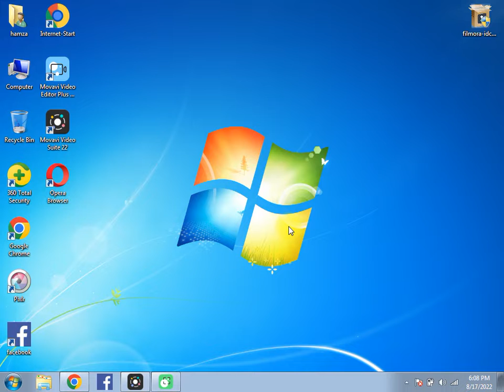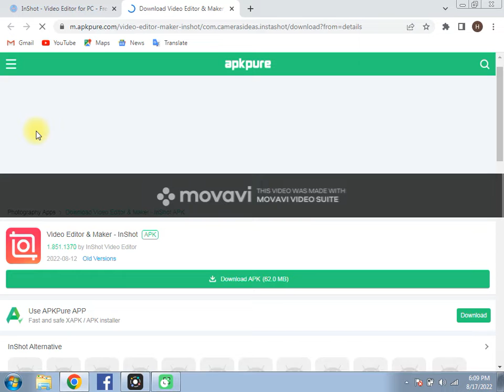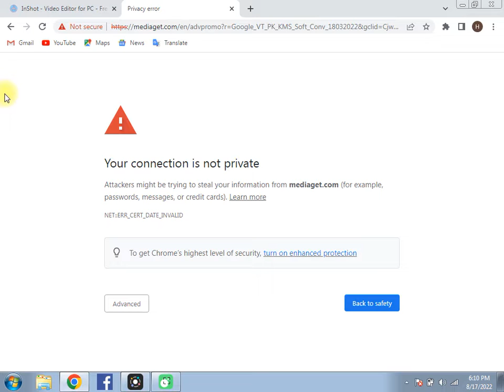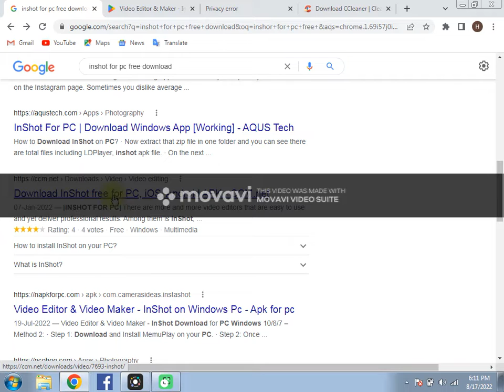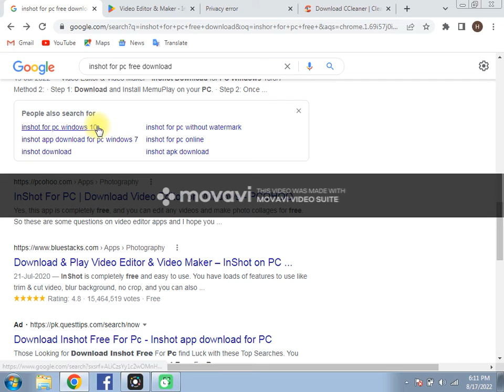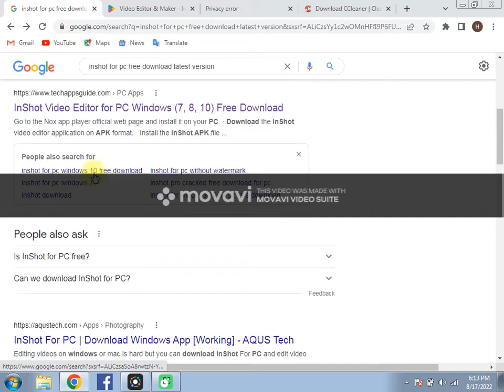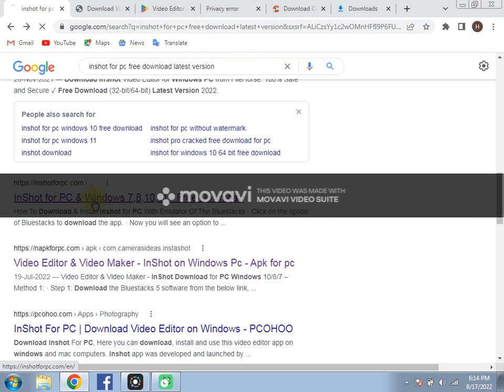INshot video editer for pc inshot video edit install for pc How to become inshot editer in computer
INshot video editer for pc inshot video edit install for pc How to become inshot editer in computer best video editer inshot android mobile inshot editer    leptop main inshot editer kaise downlod kare

computer main inshot editer kaise downlod kare leptop main inshot editer kaise instal kare

 computer main inshot editer kaise instal kare inshot editer for pc downlod